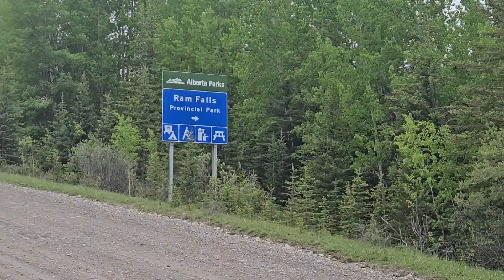Canada day 🇨🇦long weekend Camping | Ram falls